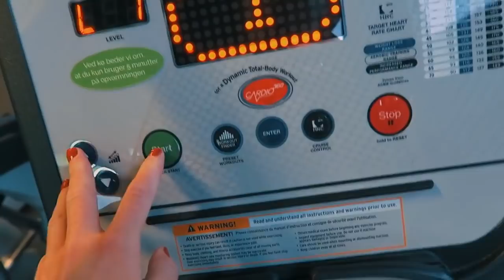Girl Boss Day & The Cutest Puppies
Girl boss and seeing the cutest puppies. In today's vlog I'm shooting a bunch for Wonderlocks, I'm watching an amazing sunset, I go see agility with dogs, and more. I hope that you enjoy this chill vlog from the weekend.

Some of the items won't be up at the time you see this.
Follow @WonderlocksShop on Instagram or Wonderlocks on Facebook for updates.

What to write on the parcel:
Pakkeboks 364
5000 Odense C
Denmark"